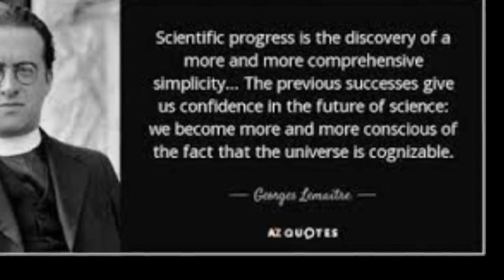Tribute to Georges Lemaître a Belgian mathematician, astronomer, and University professor of physics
A Genuine Method to Generate Thousands of Dollars using FREE YouTube Videos Georges Henri Joseph Édouard Lemaître 17 July 1894 – 20 June 1966 was a Belgian Catholic priest, mathematician,
astronomer, and professor of physics at the Catholic University of Louvain. who was also a civil engineer, and army
officer . He did research on cosmic rays and the three-body problem. Lemaître formulated (1927) the modern big-bang

theory. He was the first to theorize that the recession of nearby galaxies can be explained by an expanding universe,

which was observationally confirmed soon afterwards by Edwin Hubble.He reasoned that if the universe was expanding

now, then the further you go in the past, the universe's contents must have been closer together. He envisioned that

at some point in the distant past, all the matter in the universe was in an exceedingly dense state, crushed into a single

object he called the “primeval super-atom” which exploded, with all its constituent parts rushing away. This theory was

later developed by Gamow and others.